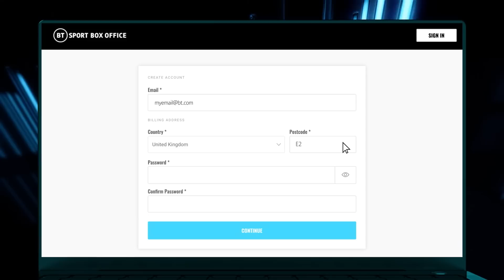Edwards v Usman 3 UFC286 Preview Show 🔥 Fight Week With Michael Bisping | Trilogy Heads To London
The UK will get its second-ever UFC numbered card as the welterweight champion Leon Edwards defends his title in a rematch against the former champ and pound-for-pound best, Kamaru Usman.

Join Michael Bisping, Adam Catterall, and Nick Peet for the UFC286 Fight Week Preview Show ▶️

Watch UFC286: Edwards v Usman 3 live on Saturday from 7PM on BT Sport Box Office ▶️